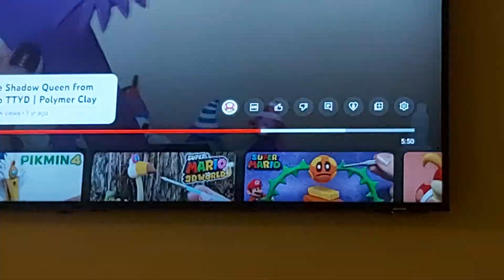22 February 2024